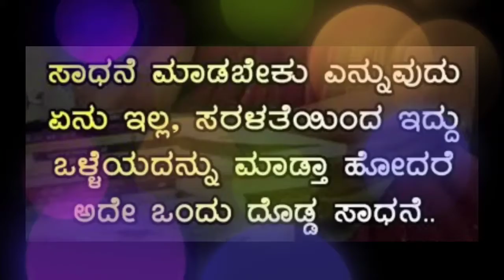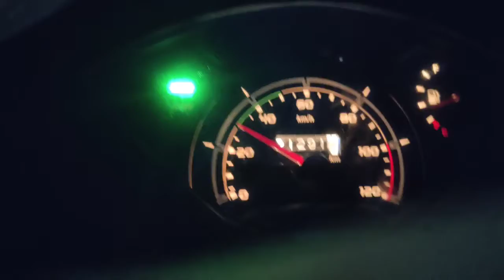ಒಂದು ಸಣ್ಣ ಶಾಪಿಂಗ್ ಏನೆಲ್ಲ ತೆಕೊಂಡು ಬಂದೆ ನೋಡಿ daily vlog in kannada from goa